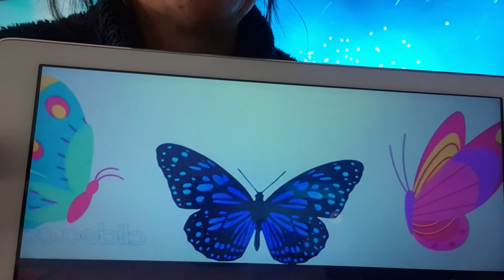Mesazhi i flutures e kuptimi i saj.